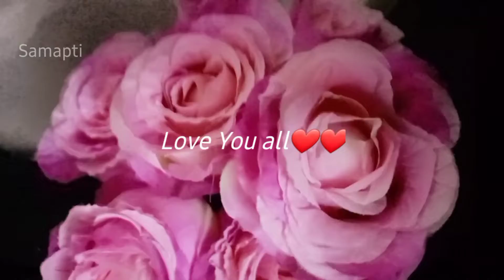Aaj Saag Aise Banaya Baacho ko Bahot Pasand Aya|Sabka Alag Alag Guess|Machli ke Saath Saag Recipe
Aaj Saag Aise Banaya Kisiko Samajh hi Nehi Aaya|Sabka Alag Alag Guess|Machli ke Saath Saag Recipe

Hi friends
 I hope that all of you are fine. Previously this channel was named as Simply Recipes and Fun Basket, but now it is Samapti Explores! My channel is on vlogging and cooking. I used to live in Dubai, but then I shifted to Qatar. There are lots of vlogs on Dubai but now I share Qatar Vlogs. Basically, I am an Indian Mom that lives in Qatar. I share daily life vlogs, travel vlogs, and explore new places in Qatar and share my experience with you all. So, if you like anything in my video, don’t forget to hit the like button and if you are interested to see more videos, please subscribe to my channel and to get updates, press the bell icon. Lots of love by Samapti.

1.New sarsnya ka shaag recipe
2.Another bengali ol kopi recipe
@simply recipes and fun basket

new sarson ka saag recipe
fish with sarsya shaak
shaak diye mach ranna
bengali cooking vlog
sarsya shak recipe new
bengali fish recipe in hindi
bengali food
sarson ka shaag in bengali style
ol kopi soabeean diye
turnip recipe in hindi
samapti explores
bengali vlog
 cleaning vlog bengali hot
cleaning hot vlog indian
cleaning vlog bengali food
new hot indian
cleaning vlog indian hot new
hot bengali vlog
qatar vlogger in hindi